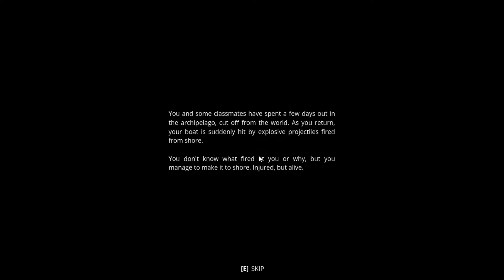GENERATION ZERO THE ROAD TO SALTHAMN TURN THE POWER BACK ON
Generation Zero is a first-person shooter video game developed and self-published by Avalanche Studios. The game was announced in June 2018 and released on PlayStation 4, PC and Xbox One on 26 March 2019.